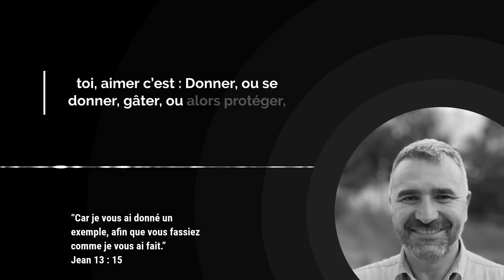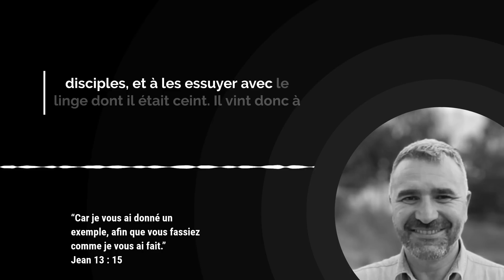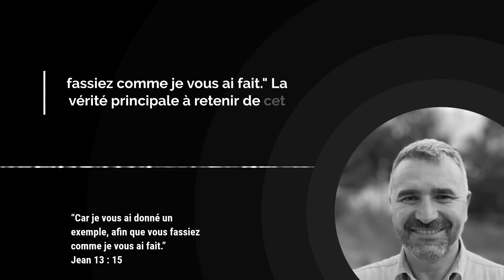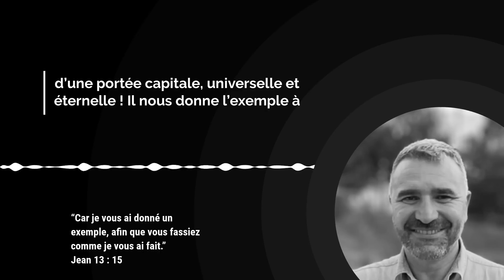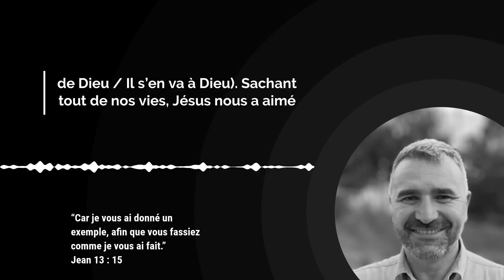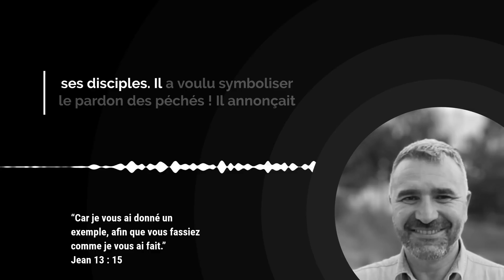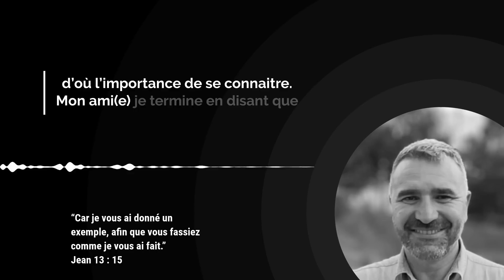SERVIR, LE COMBLE DE L’AMOUR ! / L'Évangile du Jour avec Tony Tornatore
Aujourd'hui nous méditons sur ces paroles du Christ :

"Avant la fête de Pâque, Jésus, sachant que son heure était venue de passer de ce monde au Père, et ayant aimé les siens qui étaient dans le monde, mit le comble à son amour pour eux.
Pendant le souper, lorsque le diable avait déjà inspiré au coeur de Judas Iscariot, fils de Simon, le dessein de le livrer,
Jésus, qui savait que le Père avait remis toutes choses entre ses mains, qu'il était venu de Dieu, et qu'il s'en allait à Dieu, se leva de table, ôta ses vêtements, et prit un linge, dont il se ceignit.
Ensuite il versa de l'eau dans un bassin, et il se mit à laver les pieds des disciples, et à les essuyer avec le linge dont il était ceint.
Il vint donc à Simon Pierre ; et Pierre lui dit : Toi, Seigneur, tu me laves les pieds !
Jésus lui répondit : Ce que je fais, tu ne le comprends pas maintenant, mais tu le comprendras bientôt. Pierre lui dit : Non, jamais tu ne me laveras les pieds. Jésus lui répondit : Si je ne te lave, tu n'auras point de part avec moi. Simon Pierre lui dit : Seigneur, non seulement les pieds, mais encore les mains et la tête.
Jésus lui dit : Celui qui est lavé n'a besoin que de se laver les pieds pour être entièrement pur ; et vous êtes purs, mais non pas tous. Car il connaissait celui qui le livrait ; c'est pourquoi il dit : Vous n'êtes pas tous purs.
Après qu'il leur eut lavé les pieds, et qu'il eut pris ses vêtements, il se remit à table, et leur dit : Comprenez-vous ce que je vous ai fait ? Vous m'appelez Maître et Seigneur ; et vous dites bien, car je le suis. Si donc je vous ai lavé les pieds, moi, le Seigneur et le Maître, vous devez aussi vous laver les pieds les uns aux autres ; car je vous ai donné un exemple, afin que vous fassiez comme je vous ai fait.” (Jean 13 : 1-15)

Notre titre du jour est : SERVIR, LE COMBLE DE L’AMOUR !

00:00 Introduction

00:48 Verset de l'Évangile du jour

02:50 Méditation par Tony Tornatore